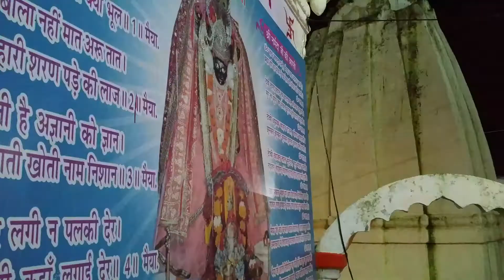AMARKANTAK IN 4K.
Source of Narmada river.